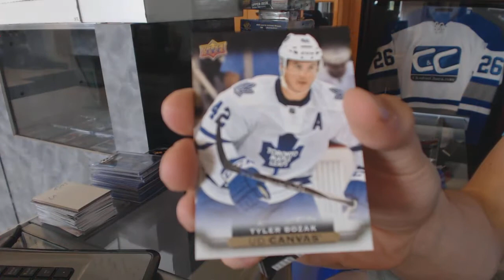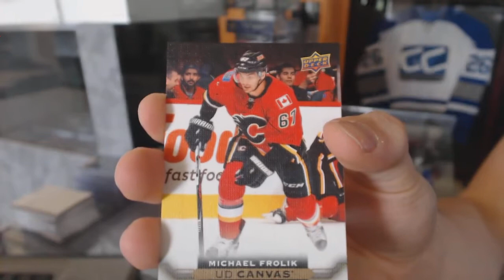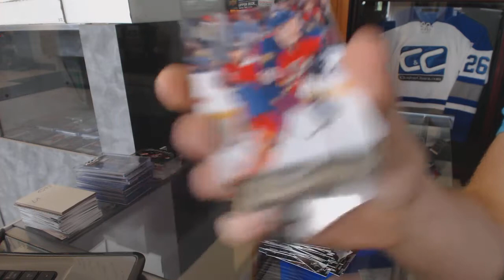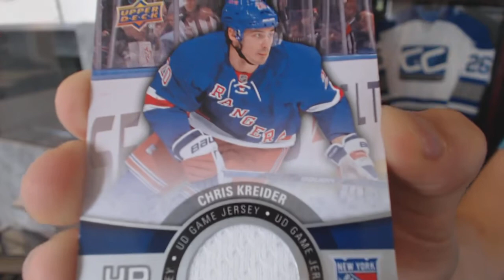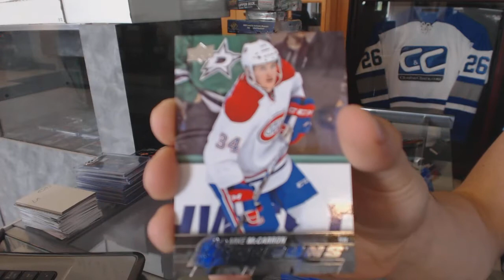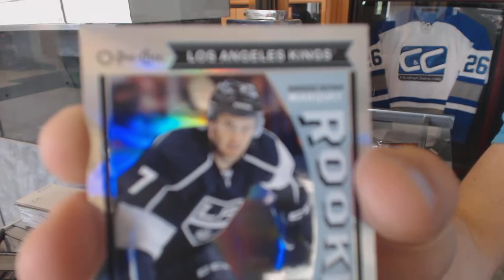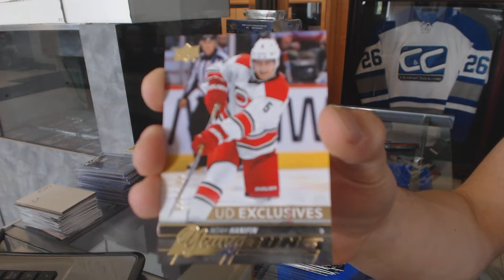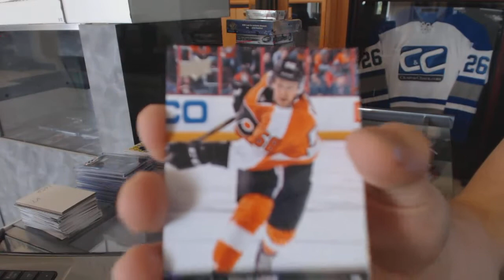15-16 UD Series 2 Hockey 2 Box Break - C&C #6293